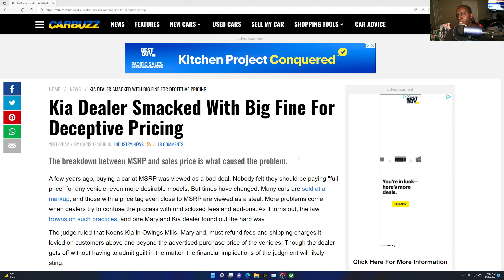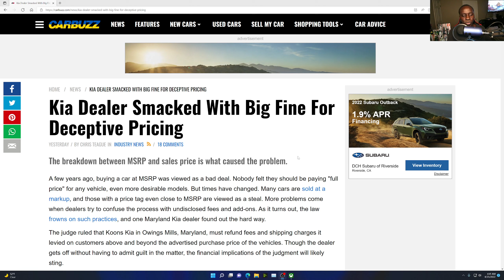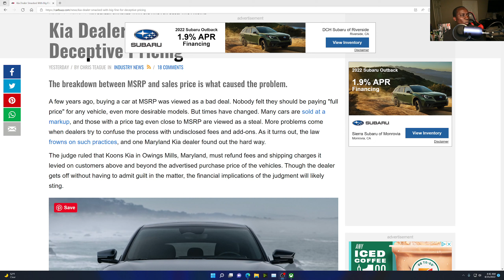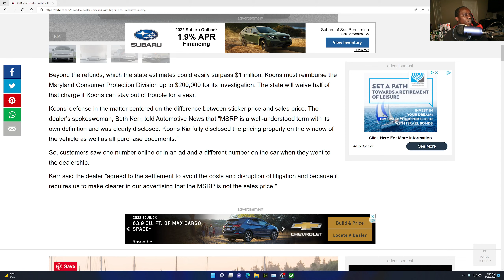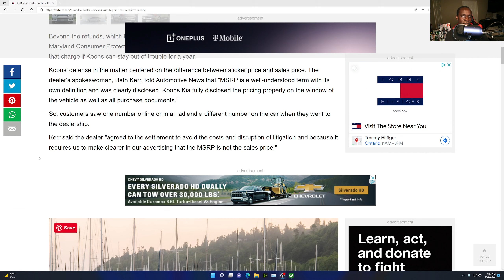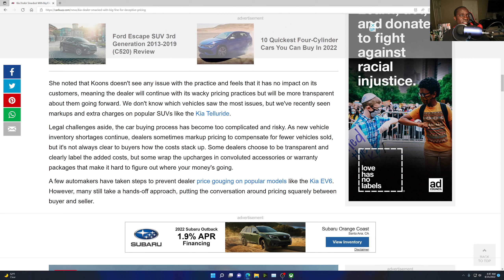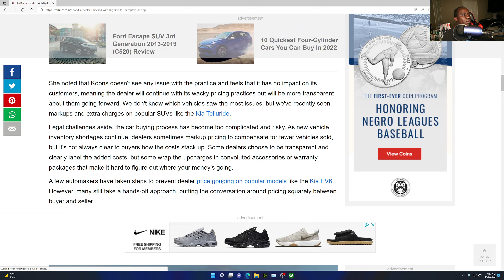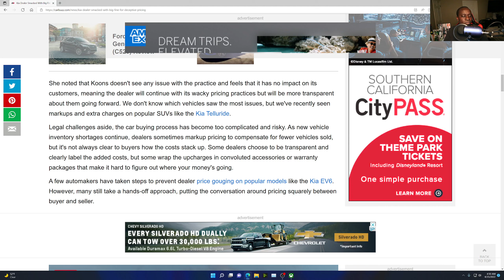Kia Dealer Smacked With Big Fine For deceptive pricing